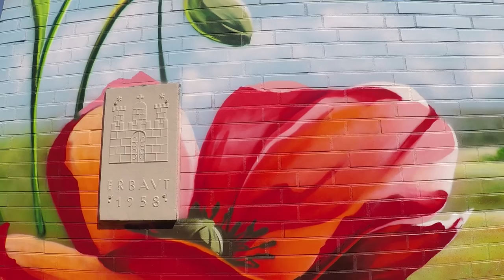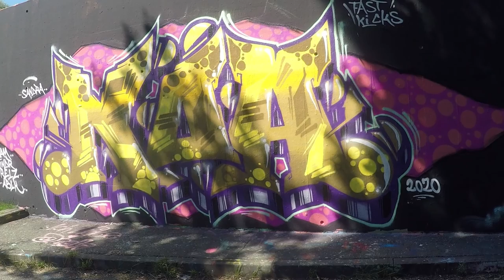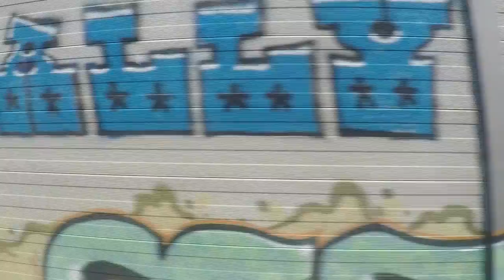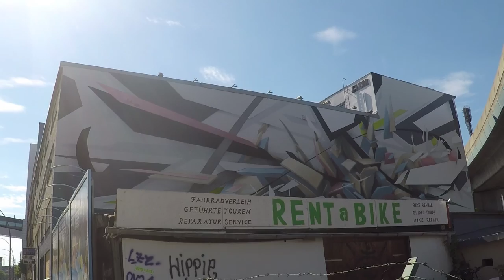Обзор стен с граффити в Харбурге Гамбурга